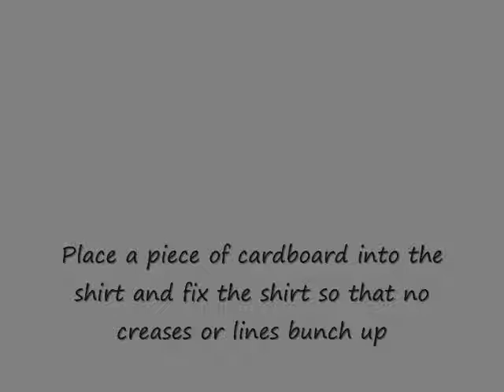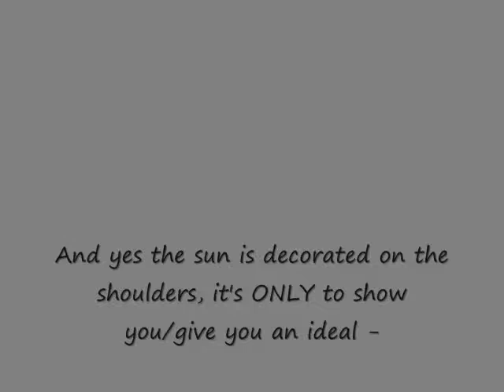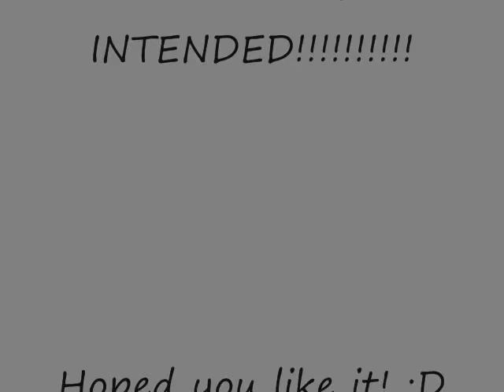Communitychannel T-Shirt Idea!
Dedicated to: communitychannel

If you liked the shirt or the idea, please feel free and let me know so I can make more.
I'd love to make 1-2 minute videos of the ideas I have. Just let me know in time, though. :)
I am making my own clothing line with my best friend, and we have some really good ideas. I'll let you know when the site is going to be made, that way I'll post the link on my youtube account page and on some of my shirt idea videos.